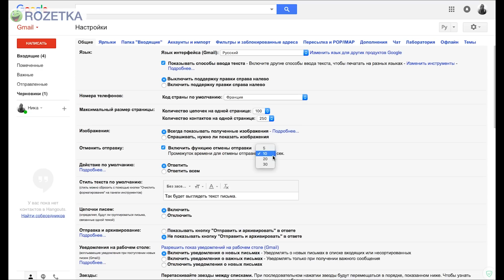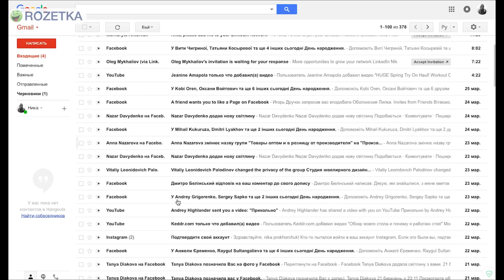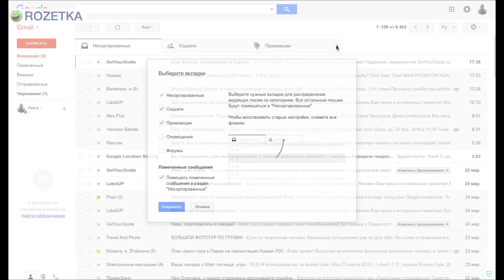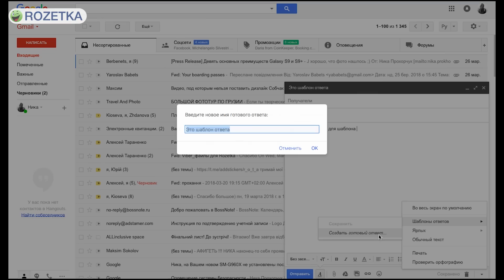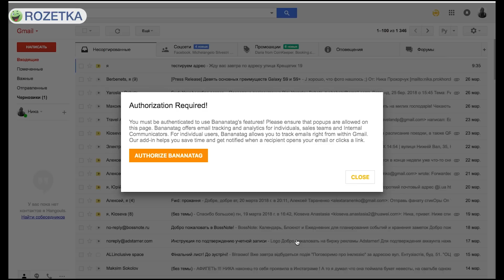15 Фишек Gmail - обзор от Ники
Gmail – один из самых популярных сервисов электронной почты во всем мире. Кроме безопасности, приятного интерфейса и удобных настроек, у гуглопочты есть дополнительные возможности, о которых сегодня расскажет Ника.